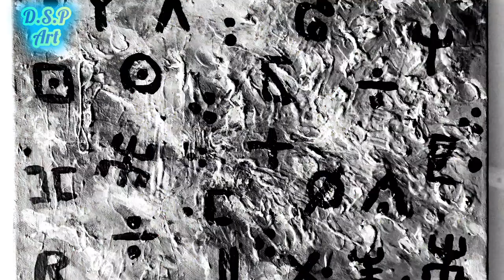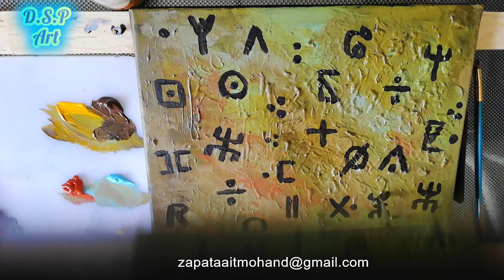Peinture acrylique sur toile /le tifinagh /The characters of tifinagh.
Hello my friends, here is a small canvas, represents the tifinagh in northern Africa, it is indeed the very roots of the Berber Amazigh people.